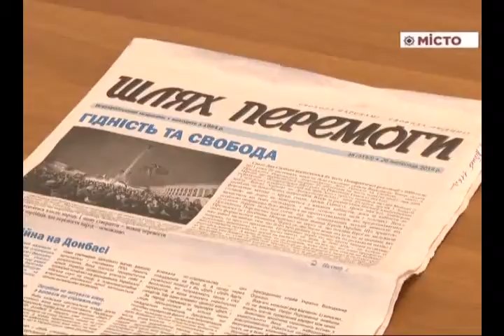ОР – круглий стіл з нагоди Дня Всеукр референдуму